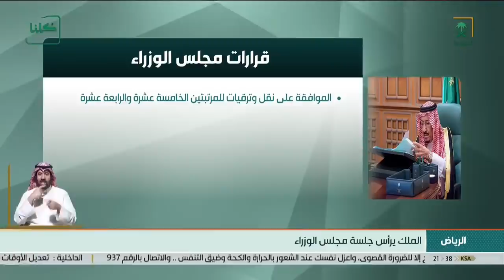أخبار_السعودية | قرارات مجلس_الوزراء.الثلاثاء 1441/08/28هـ